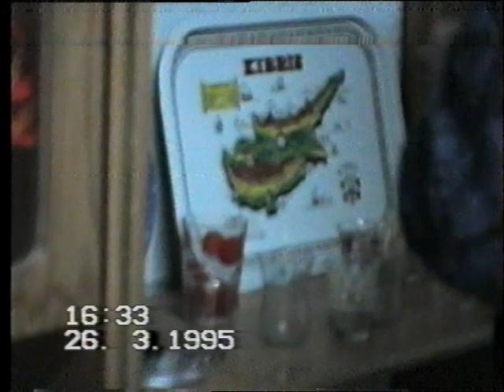Gelin Attan İndikten Sonra Duran Oğuzalp